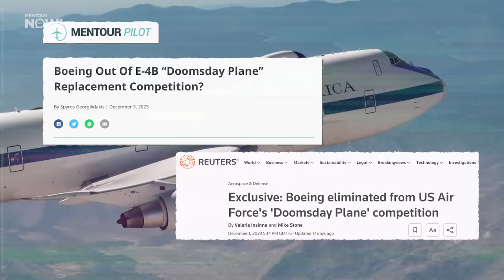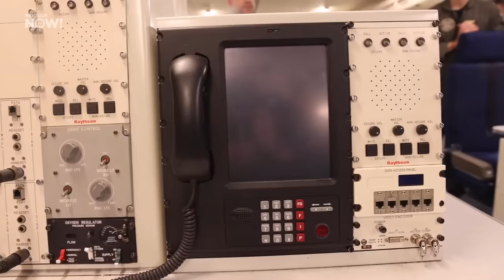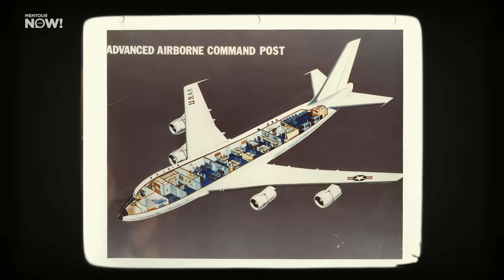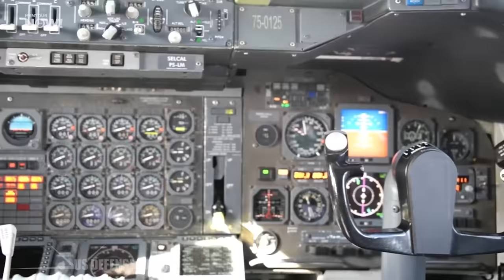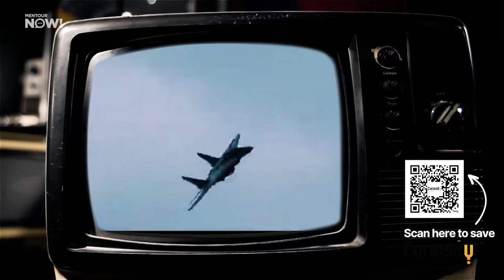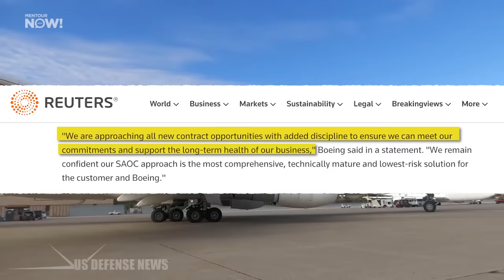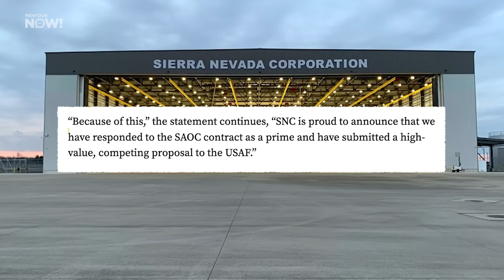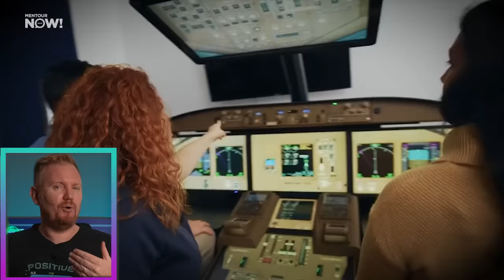Why was Boeing kicked out of the Doomsday Plane competition?!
The U.S. Air Force urgently wants to replace its 747 “Doomsday” aircraft fleet, and the only planes that they could realistically replace them with, are MORE 747s – newer ones.

But Boeing recently confirmed that it has been eliminated from this competition! WHY? And, if Boeing can’t provide these jets to the air force, then… who can??